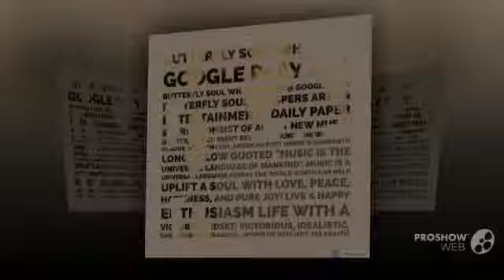Butterfly Soul Whispers ~ Echo Soul Whispers 2018